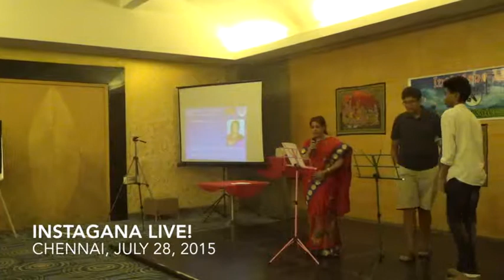010 Sunitha Malar Kodi IGL Chennai July 28 2015